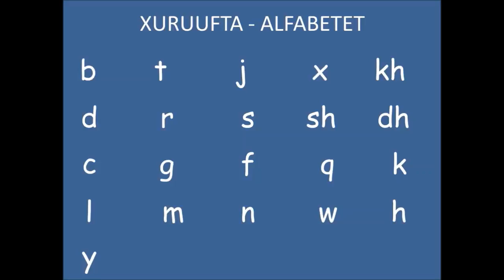btj afsoomaali 30daqiiqo shiibane kali ah | btj somali, only shiibane 30 minutes | baro part 1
English = This video elong to the original owner ... i made this for my mom so she can learn how to read somali

Afsoomaali = daawashadan waxaa iska qofkii markii hore sameeyey una gaar ah, waxaan u sameyey fiidiyogan hooyaday macaan si ay u barato afsoomaali

qofka is ka leh || the original owner.